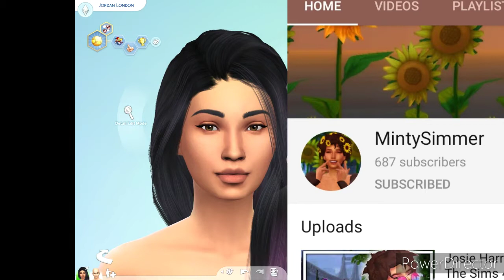What would your sims look like in my game? *Mintysimmer sims*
Thanks you guys so much for watching! If you hated the video leave a dislike and comment what I should do to improve myself